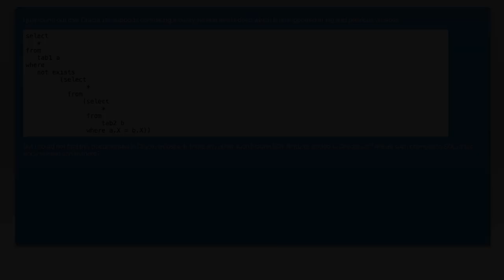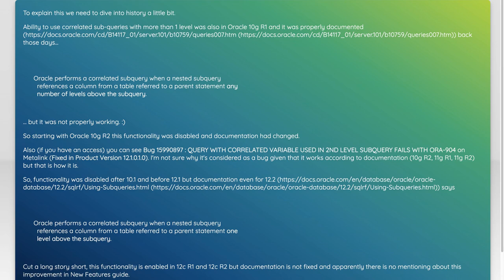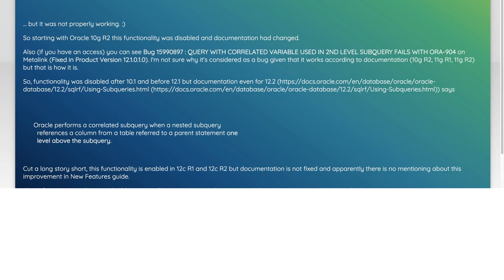Oracle 12c New Features in SQL: Comprehensive Documentation and Changes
sql: Oracle 12c documentation for changes / new features to SQL

Related to: sql, oracle, oracle11g, oracle12c